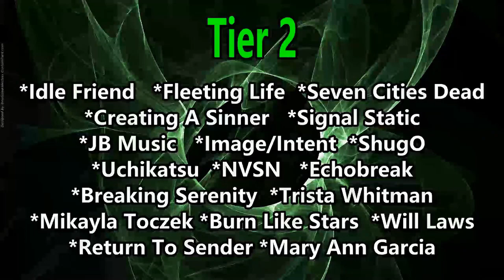Someone Made a Song about Local Band Smokeout!? (Reaction)